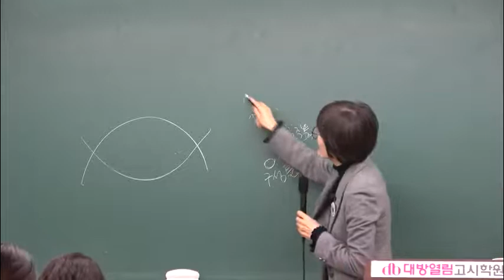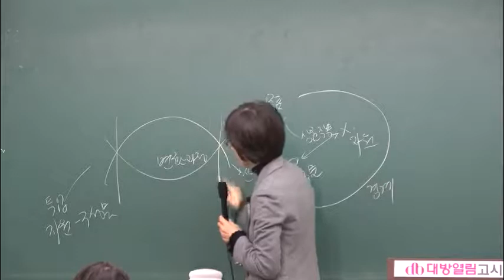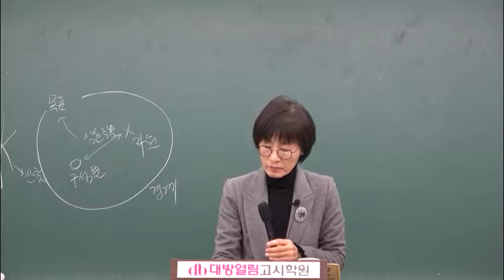9급 보건직공무원 보건행정